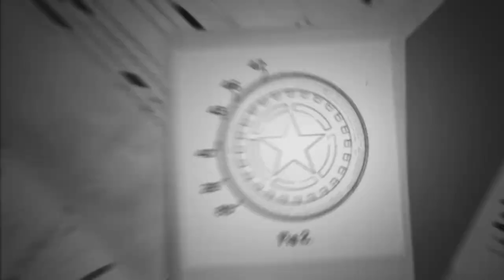KontrolFreek® FPS Freek® Call of Duty®: Heritage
FPS Freek® Call of Duty® Heritage Edition was purposefully built to celebrate the heritage of Call of Duty® gaming. With a gritty, original design on a concave surface, this limited-edition Performance Thumbstick™set offers one high-rise and one mid-rise thumbstick for the perfect in-combat combination of grip, control, and precision.